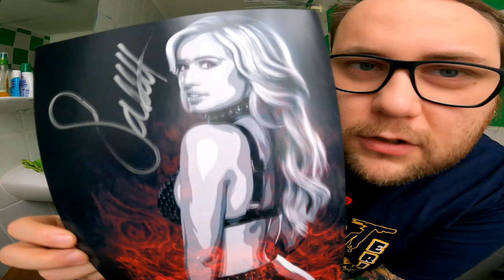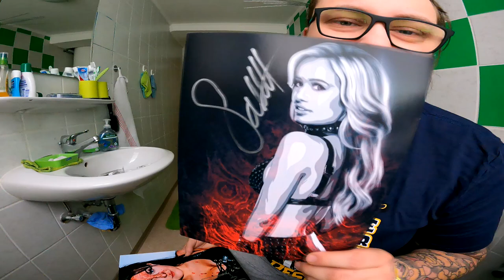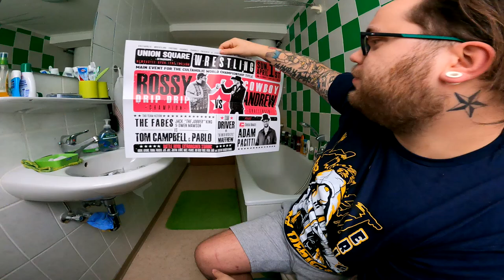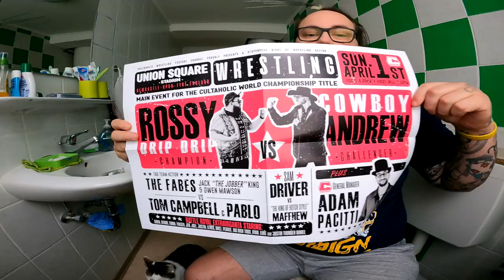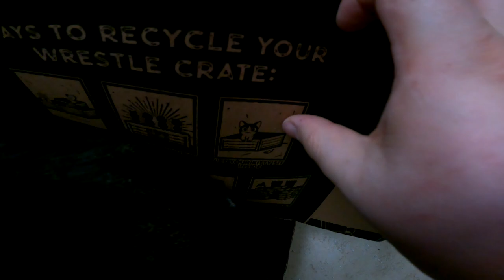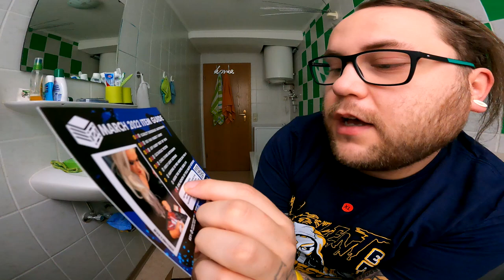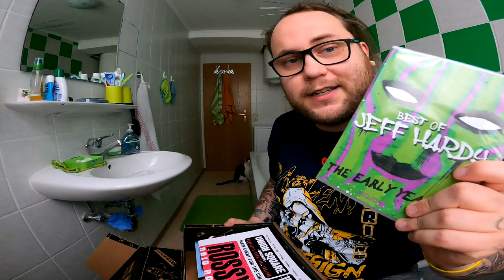UNBOXING | It´s Vader Time !!! (WrestleCrate UK MÄRZ 22)